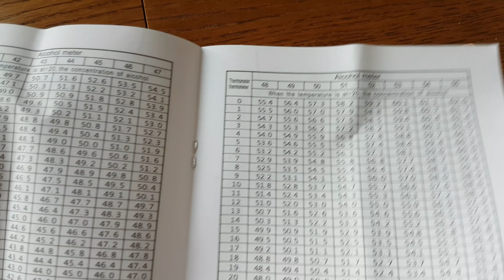Alcohol metr Barry Century